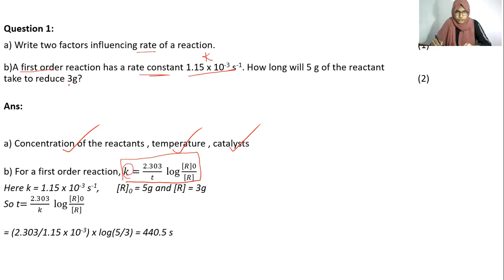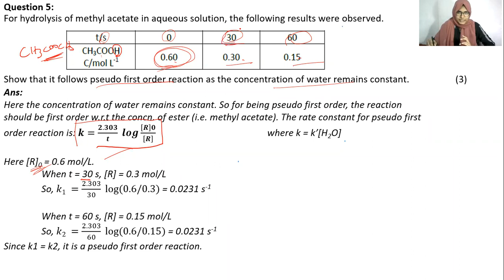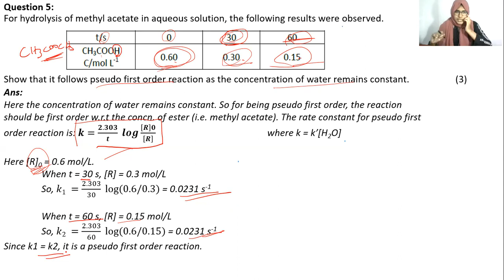chemical kinetics previous year questions part 2 | plus two chemistry unit 3 discussion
So , here we are done with the chapter chemical kinetics . For the last minute preparation and revision , there is nothing better than going through the previous year questions and I have done exactly that :) :)

Please SUBSRIBE to the channel and SHARE the contents with your friends